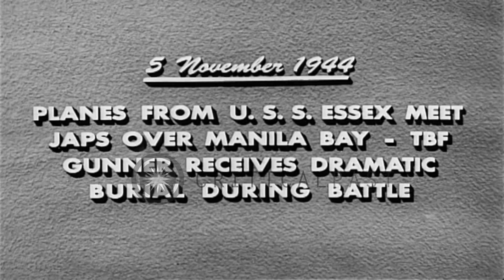TBF Avengers take off from USS Essex and fire at Japanese airplanes in flight ove...HD Stock Footage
TBF Avengers take off from USS Essex and fire at Japanese airplanes in flight over Manila Bay near Manila, Philippines.

USS Essex (CV-9) attacks Japanese aircraft in Manila Bay near Manila, Philippines during World War II. USS Essex underway in Manila Bay. USN (United States Navy) TBF Avenger torpedo bombers take off from the deck of USS Essex. The aircraft in formation flight. The aircraft fire at Japanese airplanes over Manila Bay and strafe ground installations. Smoke rises from targets. Location: Manila Philippines. Date: November 5, 1944.

57,000+ broadcast-quality historic clips for immediate download.